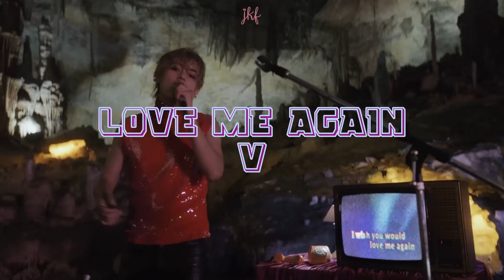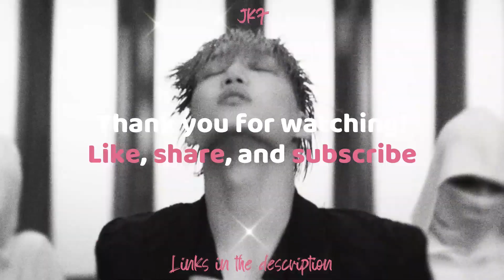Fave Kpop Releases of August & September 2023